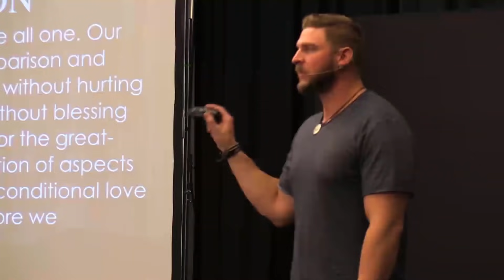How To Negotiate Real Estate Price